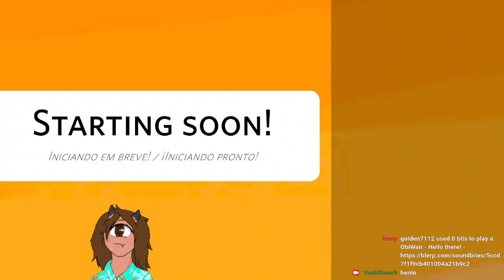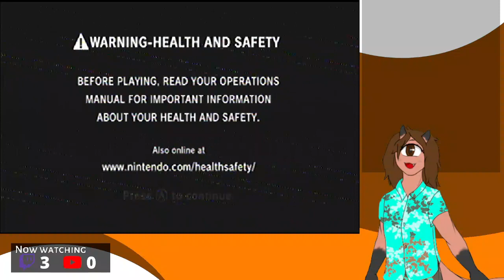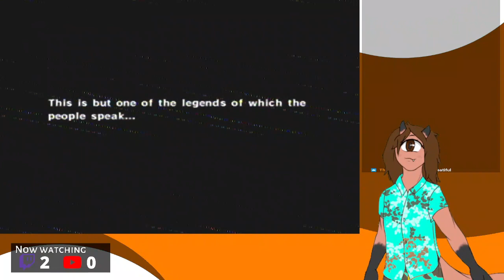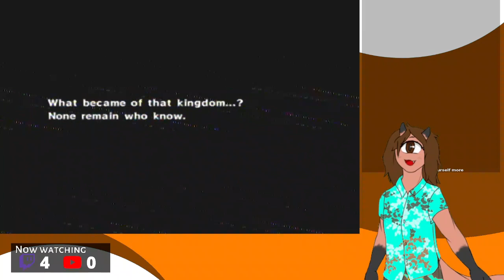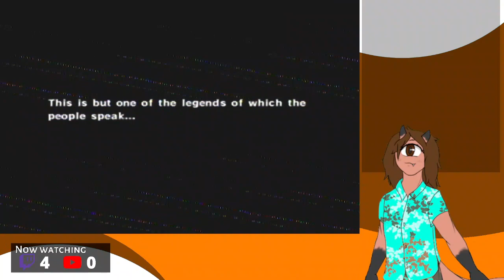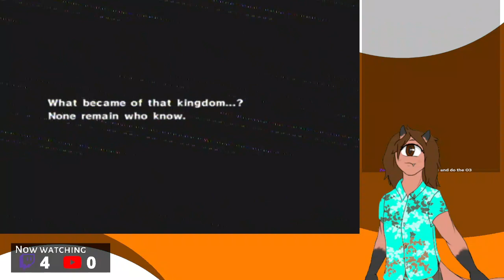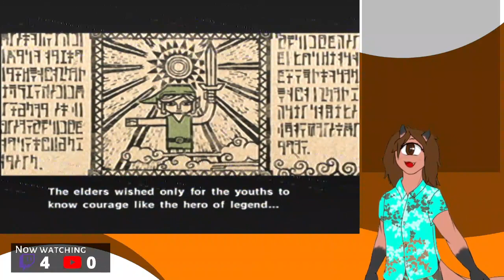[VOD] Tailclops & Chill (Livestream Reupload)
VOD from Twitch
Dec 17th 7:30pm EST